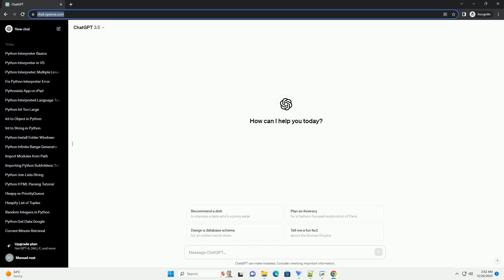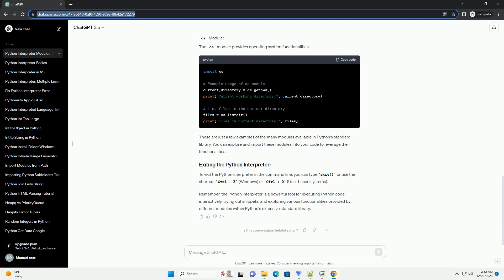python interpreter with all modules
Absolutely, let's delve into a tutorial on the Python interpreter and explore some modules along with code examples.
The Python interpreter is the core of the Python programming language. It translates your Python code into machine-readable bytecode that can be executed by the computer. You can access the Python interpreter in different ways: through the command line, via an integrated development environment (IDE), or in interactive notebooks like Jupyter.
Command Line Interface (CLI):
Running a Python script:
Python comes with a rich standard library containing various modules for different functionalities. Let's explore a few of them with examples:
The math module provides mathematical functions and constants.
The datetime module deals with dates, times, and their operations.
The random module is used for generating random numbers.
The os module provides operating system functionalities.
These are just a few examples of the many modules available in Python's standard library. You can explore and import these modules into your code to leverage their functionalities.
To exit the Python interpreter in the command line, you can type exit() or use the shortcut Ctrl + Z (Windows) or Ctrl + D (Unix-based systems).
Remember, the Python interpreter is a powerful tool for executing Python code interactively, trying out snippets, and exploring various functionalities provided by different modules within Python's extensive standard library.
ChatGPT